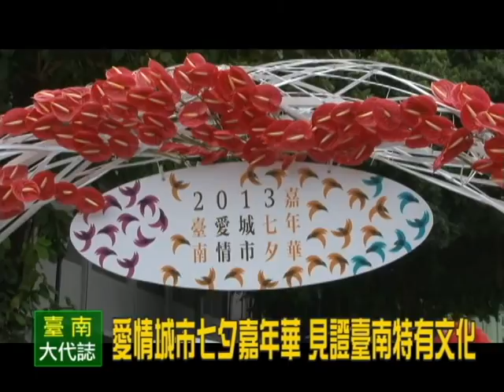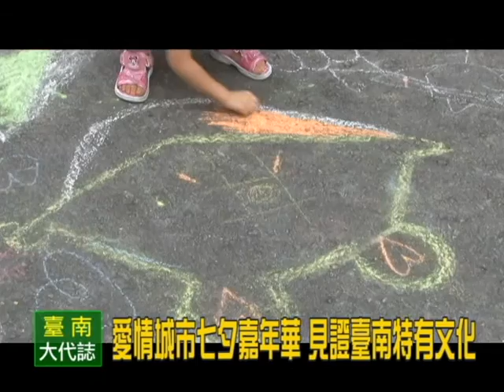愛情城市七夕嘉年華 見證台南特有文化